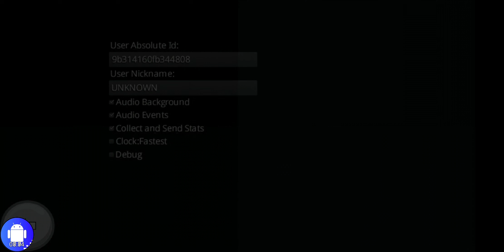Historia Battles Rome - геймплей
ссылку игру
Historia Бои Рим пошаговая стратегия военная игра А с использованием простых правил игры.

Historia Battles Rome - двумерная многоплатформенная пошаговая стратегическая игра, воспроизводящая настоящие исторические битвы. Вдохновленная классической шахматной игрой и традиционной боевой настольной игрой, основная философия дизайна игры - вовлечение игрока в реальный исторический контекст, веселье и вызов, сохраняя низкую сложность игры и время, чтобы учиться.

Воспроизведенные битвы:
- 508 B.C. Порсенская осада Рима (Римляне VS этрусков)
- 390 B.C. Альянс битва (римляне VS Celtics)
- 280 B.C. Пирр Гераклея Битва (Римляне VS греков)
- 275 B.C. Пирр Беневентум Битва (Римляне VS греков)
- 218 B.C. Ганнибал Тицинус битва - (римляне против карфагенян)
- 218 B.C. Ганнибал Требианская битва - (римляне против карфагеняне)
- 217 B.C. Ганнибал Тразименская битва - (римляне против карфагенян)
- 216 B.C. Ганнибал Канна битва - (римляне в карфагенянах)
- 202 B.C. Ганнибал Зама битва - (римляне против карфагеняне)
- 58 B.C. Цезарь Бибрэкт Битва (Romans VS Celtics)
- 58 B.C. Цезарь Ариовисто Мюлузская битва (Romans VS Celtics)
- 57 B.C. Битва Цезаря Сабиса (Римляне VS Селтикс)
- 52 B.C. Бой Цезаря Герговии (Romans VS Celtics)
- 52 B.C. Цезарь Алеся битвы (римляне VS Celtics)
- 48 B.C. Цезарь Фарсалас битвы (римляне против римлян)
- 9 А. Д. Тевтобургское лесное сражение (римляне VS немцы)

В роскошной версии игры есть более доступные битвы, и они будут обновлены, добавив новые сценарии. Он имеет художественные исторические 32-битные карты глубины цвета, общие закладки изображений на юнитах и ​​Военный стратегический взгляд на основе стандарта APP-6A. если игра заинтересована в поддержке разработчика, загружающего полную главу.

Правила игры:
Если все юниты убиты или исходное местоположение побеждено, игрок теряет игру.
Блок, атакованный со стороны или сзади, поврежден с учетом нулевой точки защиты.
Нападающий не может двигаться (у него нет точек перемещения).
Узел тяжело раненый причиняет панический урон близким.
Единица, расположенная вблизи исходного местоположения, получает +1 пункт исцеления за каждый ход.
Единица, которая убивает другое подразделение, увеличивает опыт, атакует и защищает точки, восстанавливаются все точки жизни.